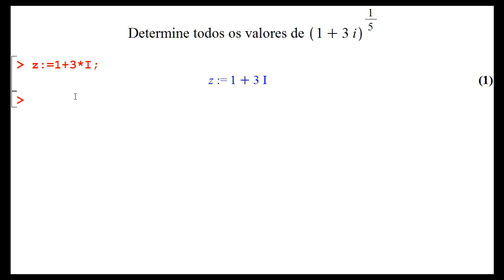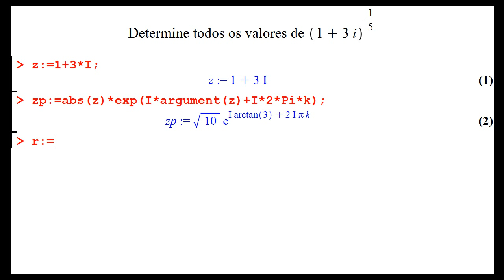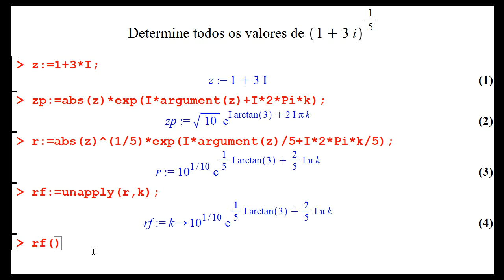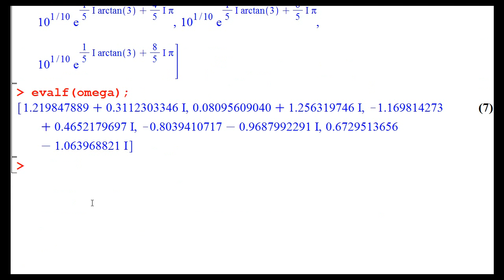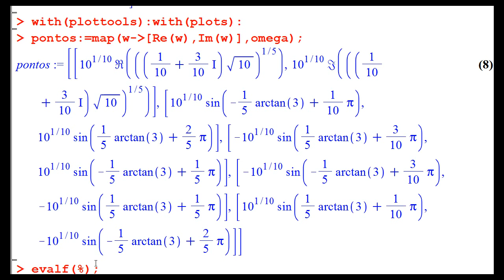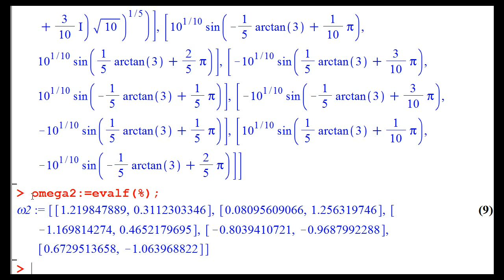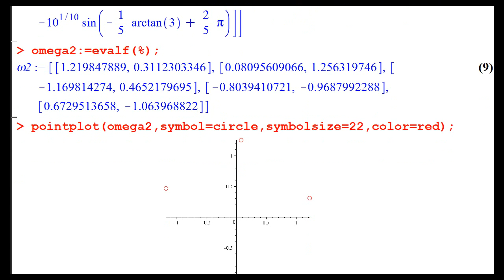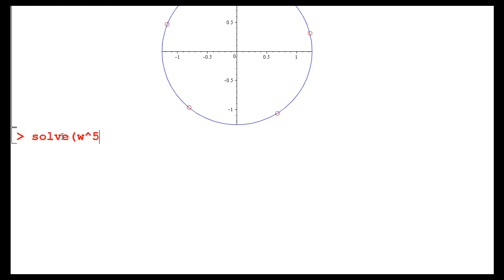16. Raízes complexas com Maple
Obtenção de raízes complexas com Maple.